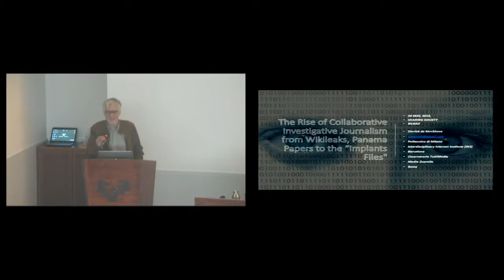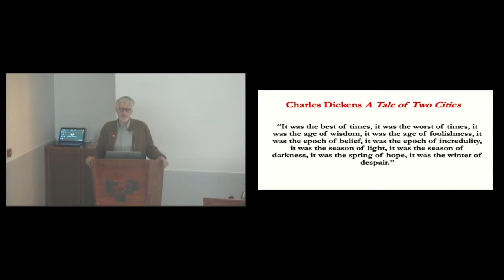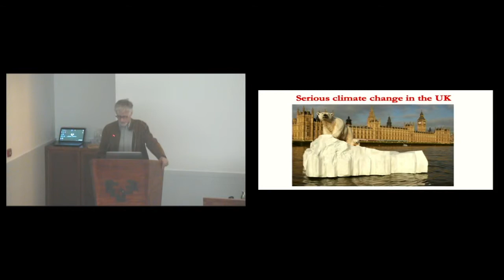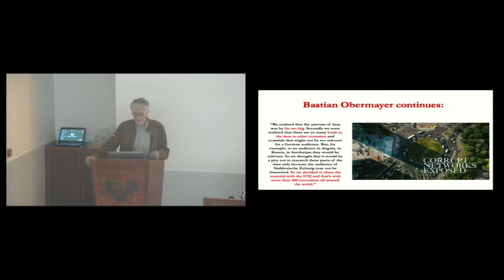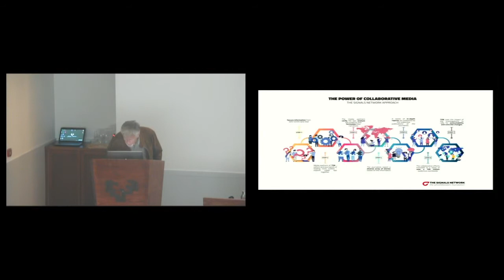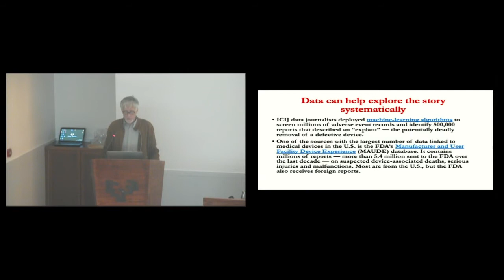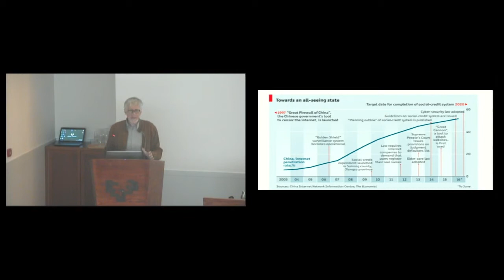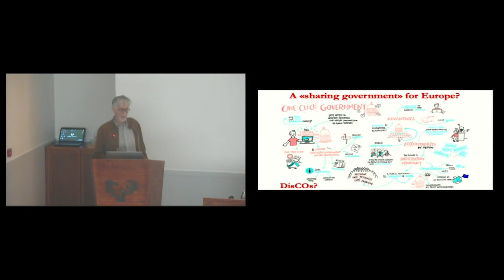Derrick de Kerckhove · The Rise of Collaborative Investigative Journalism from Wikileaks...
The Rise of Collaborative Investigative Journalism from Wikileaks, Panama Papers to the “Implants Files"

International Conference • Sharing Society • The Impact of Collaborative Collective Actions in the Transformation of Contemporary Societies • May 23-24, 2019 • Universidad del País Vasco/Euskal Herriko Unibertsitatea • Bilbao, Spain